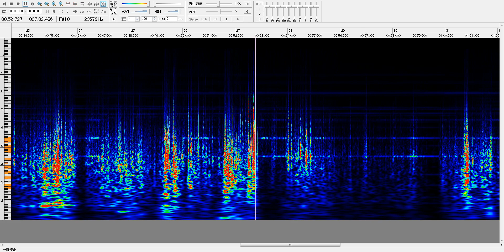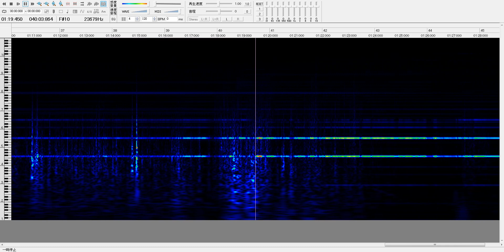【モハラジオ録音/電感器錄音】台北捷運370型(INNOVIA APM 256)【龐巴迪IGBT-VVVF】※音量注意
Taipei Metro Bombardier Innovia APM 256 [Bombardier IGBT-VVVF] Inductor Recording
雜音是因為第三、四軌，以及鋁製車身所造成。
The noise is due to the 3rd and 4th rails, and aluminum body.
南港軟體園區→東湖